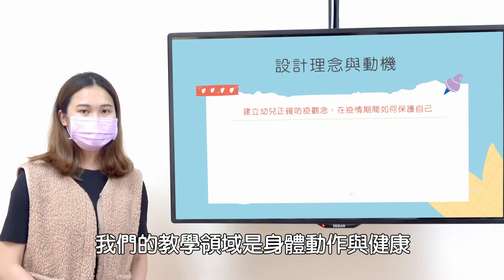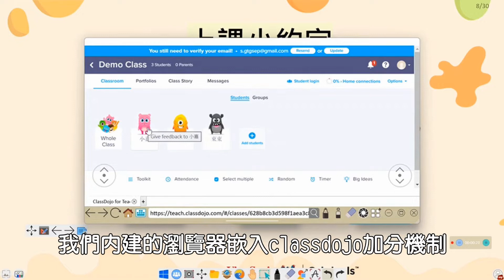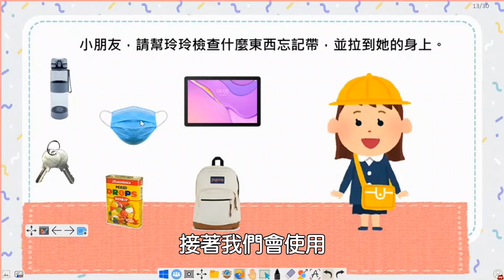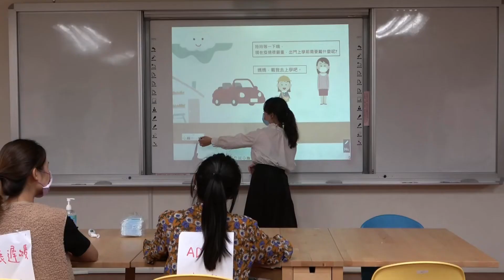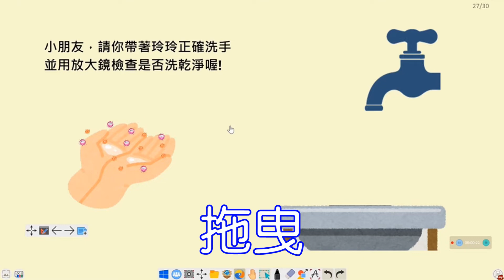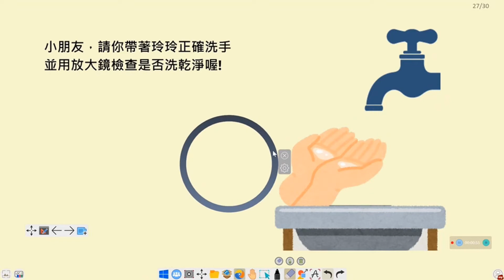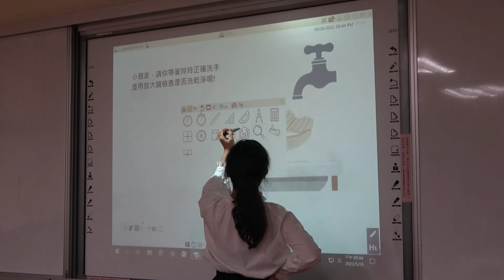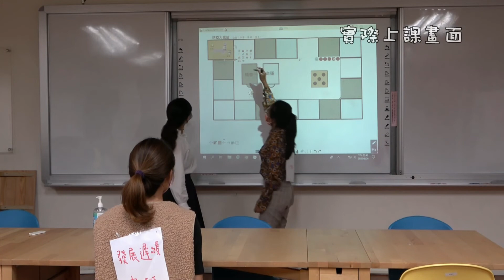【小學教育學程組】教育新勢力人氣獎丨國立屏東大學 防疫小尖兵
1. 參賽學校名稱：國立屏東大學
2. 參賽團隊名稱：屏你讓我校正回歸
3. 教學設計名稱：防疫小尖兵
4. 參賽學程組別：國民小學教育學程
5. 適用教學科目：幼兒園教保活動課程大綱－身體動作與健康
6. 教學活動簡述
📌設計理念
透過自製防疫繪本，調整教學素材，將紙本的故事書轉變為動畫故事，讓幼兒了解正確的防疫知識，學會保護自己與他人。為了建構學生對防疫的觀念，老師使用myViewBoard數位白板，搭配內建功能學習，最後使用學生喜好的小遊戲「大富翁」讓學生再次複習上課內容。
📌教學目標
【認知】
a. 認識防疫用品(酒精、口罩、體溫計)與其使用時機。
b. 能熟悉正確防疫觀念(勤洗手、戴口罩、保持社交距離)。
【情意】
c. 能體現防疫觀念的重要性，並遵守正確的防疫規則。
【技能】
d. 能在不同情境下使用防疫用品，透過互動式練習正確的防疫作法。
📌創意發想
💡便利貼：在課前準備中，使用內建便利貼功能搭配圖示，讓幼兒清楚上課小約定。
💡淡入淡出/自製GIF/內嵌音效：在自編繪本中，大量使用淡入/淡出效果，以及 myViewBoard製作GIF檔，插入音效，強化繪本動態效果。
💡拖曳/無限複製/畫筆：在自編繪本的教學活動中，使用拖曳及無限複製功能，與繪本人物互動。在老師講解防疫內容的同時，學生也可以透過畫筆功能連連看作為評量之一的練習。
💡閃示卡：在自編繪本的教學提問中，使用閃示卡功能搭配圖示，讓學生了解防疫知識。
💡放大鏡/橡皮擦：在自編繪本的「檢視手部細菌」中，使用拖曳、放大鏡、淡入淡出及橡皮擦功能打造刮刮樂的效果，在老師的教學引導下，學生能使用觸控筆完成檢視。
💡骰子：在綜合活動「防疫大富翁」，使用拖曳移動人物、骰子決定前進步數、myViewBoard製作GIF檔，結合拿取實際物品，讓學生反覆練習不同情境下所需使用的防疫用品，以及正確的防疫知識。
💡內建瀏覽器：使用內建瀏覽器登入classdojo網站，在教學過程中進行加分增強制度。
7. 預期教學成果：
(1)能透過本課程中反覆練習噴酒精、戴口罩、量體溫，認識不同情境下的防疫作法，並能實踐在日常生活。
(2)能透過myViewBoard高互動性教學，提升學生課堂專注度及學習興趣。